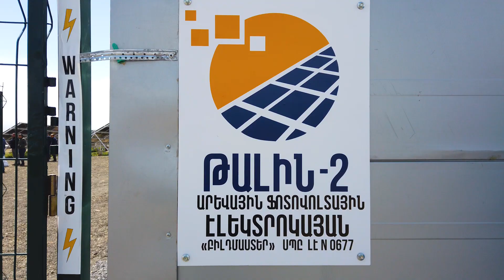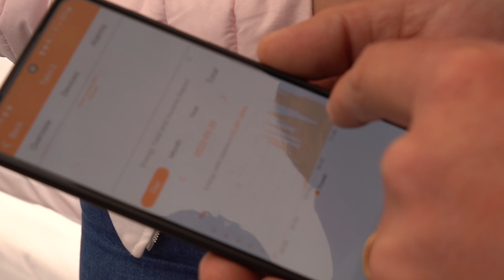Թալինում հիմնվել է 7,5 հեկտար տարածք զբաղեցնող արևային ֆոտովոլտային էլեկտրակայան